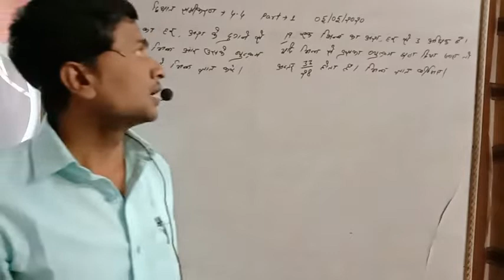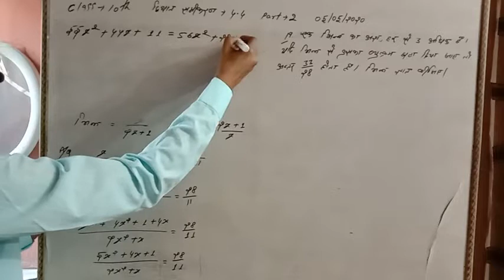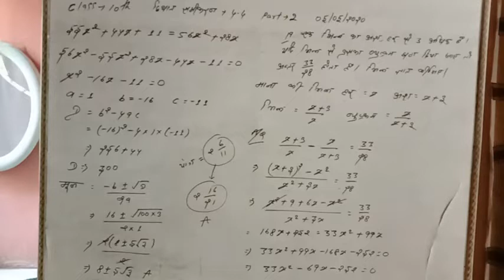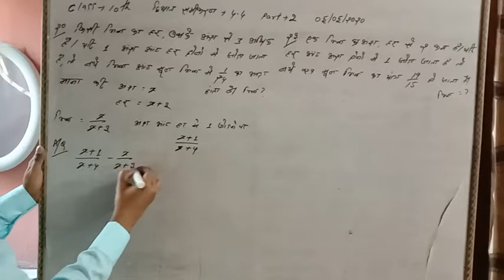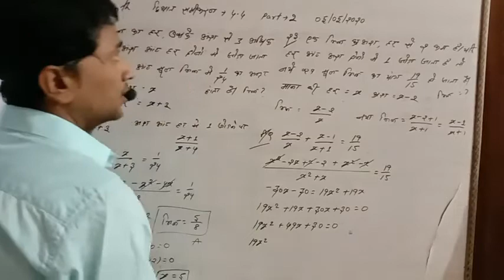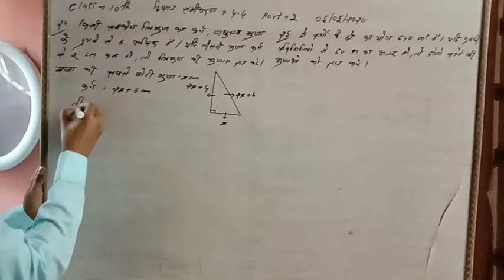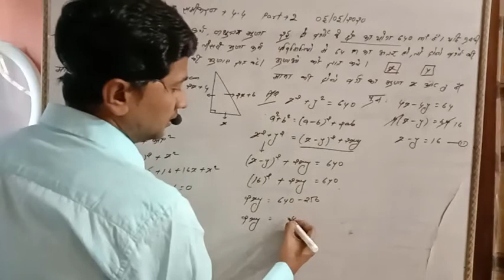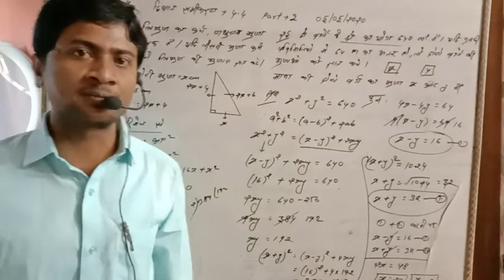10th class quadratic equations chapter 4.4 part -2